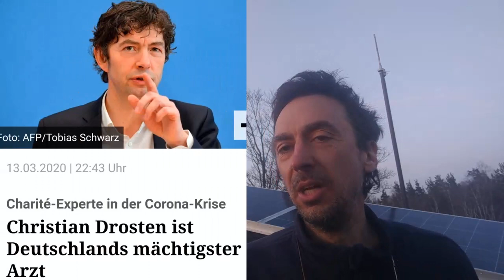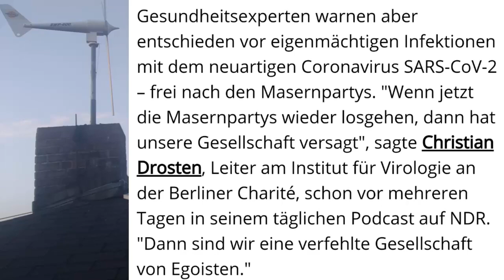robo4future #12 Utopia - wer tut hat recht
"Wer tut hat recht. Und wer nichts tut hat nie recht." - Robo Durden